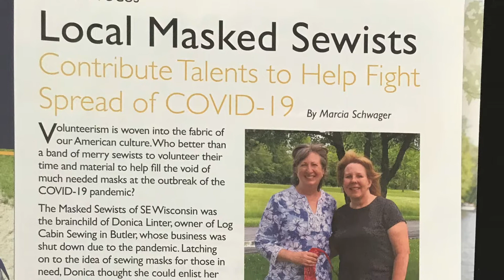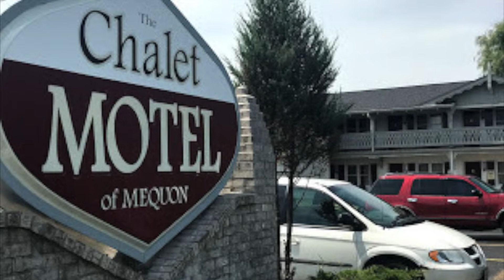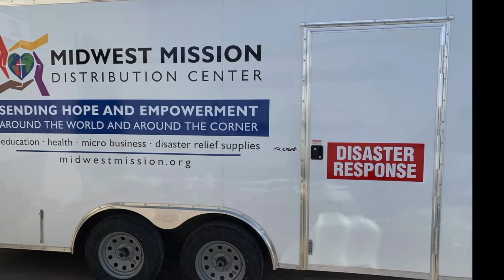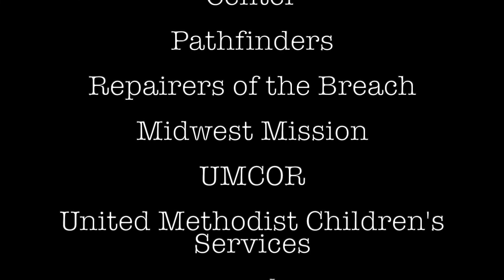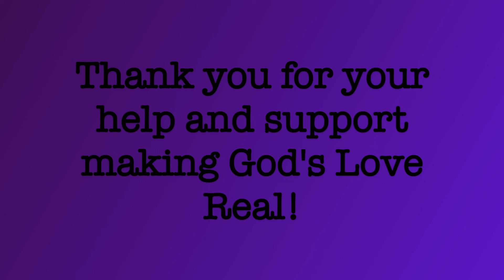MISSION OUTREACH - The Pandemic Years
Mequon United Methodist Church Mission Outreach - The Pandemic Years